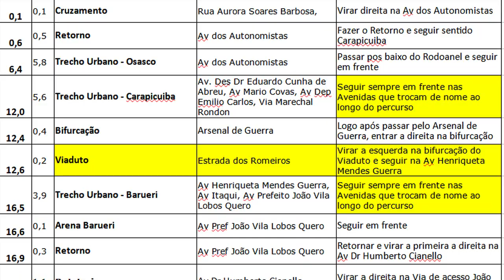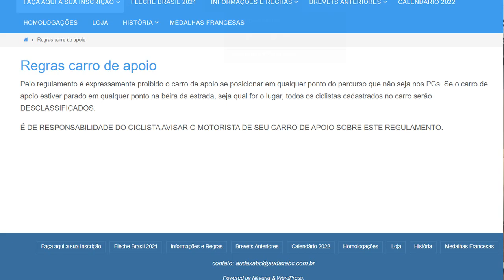Conheça a experiência de fazer a prova AUDAX 200 klms pela primeira vez.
Conversa com ciclista que realizou sua primeira prova AUDAX de 200 klms e mais de 3.000m de Altimetria. Fique por dentro de como funciona a prova, cuidados e recomendações para quem quiser participar.